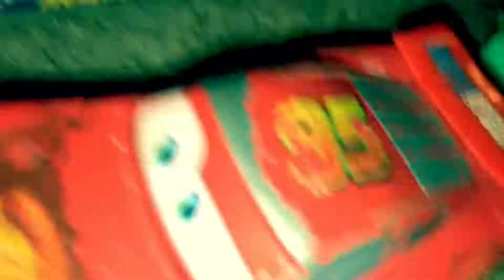Cars Lightning McQueen Saves Radiator Springs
When the evil dragon Stenich attacks Radiator Springs it's up to Lightning McQueen to save everyone before they all get shrunk!
Can he do it? Watch and See!